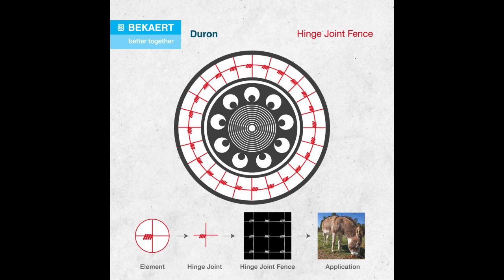Hinge Joint fence | Mandala Art | Bekaert Agriculture India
The more efficient and time-saving Hinge Joint Fence installation can sustain any animal push or thrust. Not allowing any animals to enter due to the less mesh design at the lower end, these wires are a core element in this circle of completion. Let us explore Bekaert Mandala!